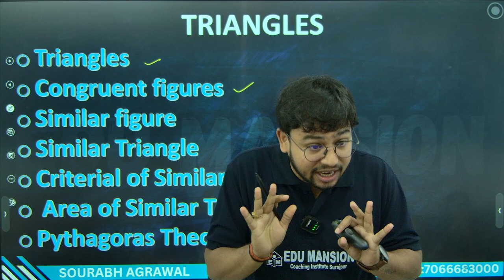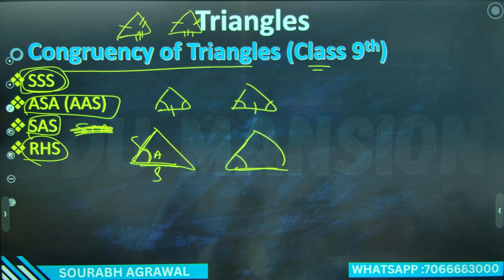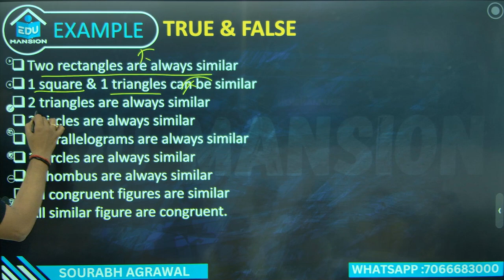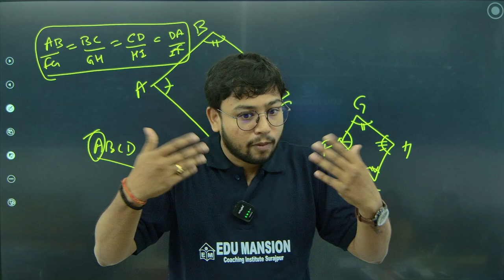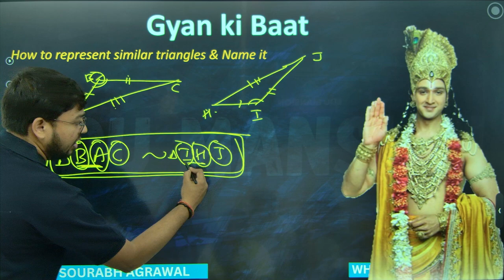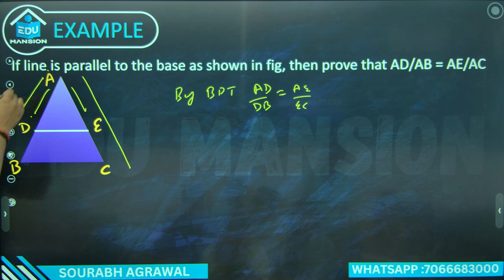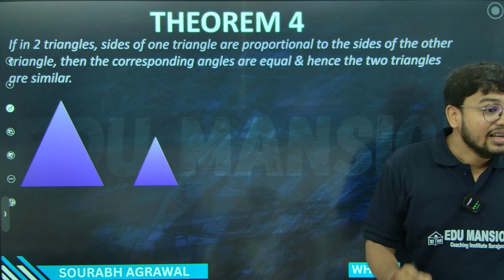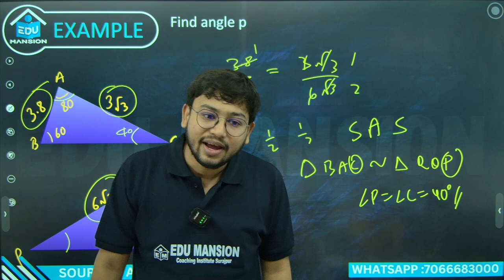Triangles in one Shot Revision Class 10 Mathematics